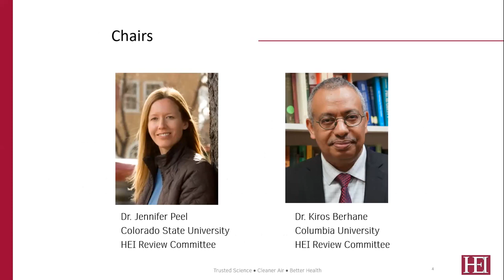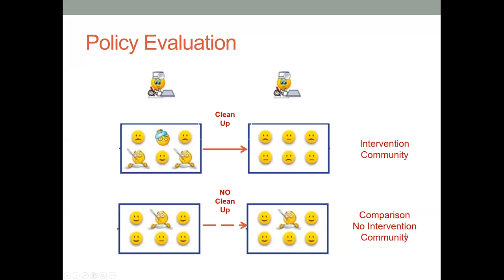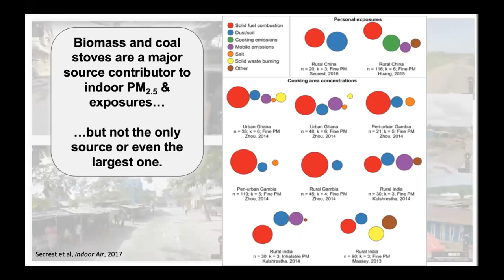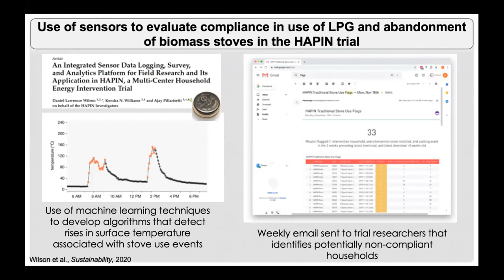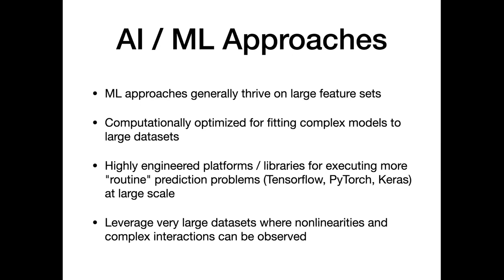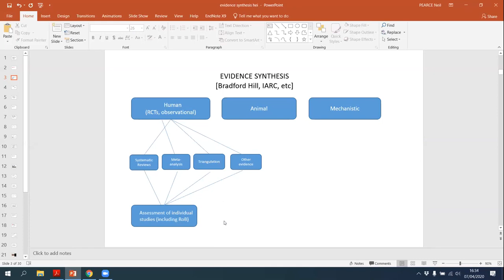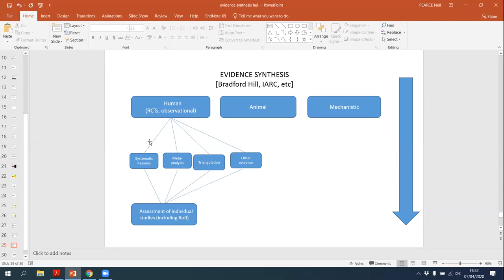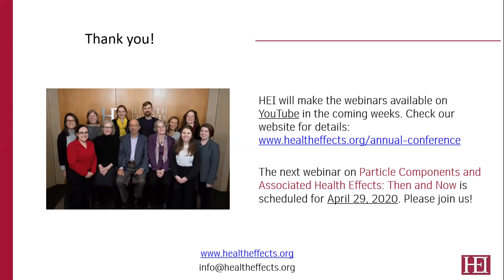The Big Deal about Big Data, Causal Inference, and Accountability Research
Health Effects Institute Webinar, April 7, 2020.

About the webinar: Accountability research, or evaluating the effectiveness of interventions to improve air quality and public health, remains a topic of high interest. Although there have been some successes, showing effectiveness particularly at increasingly lower air pollution levels is challenging. This session will take stock of recent progress across the globe, including novel statistical approaches and big data; discuss the importance of accountability evidence for the causality debate; and explore what approaches are needed for future research.